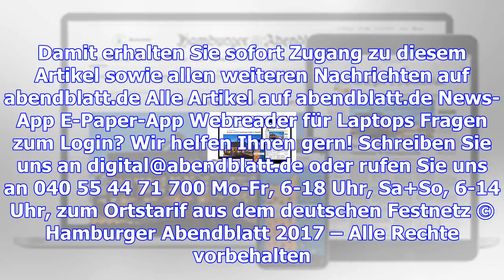Hamburgs weihnachtsmärkte eröffnen – die große übersicht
Foto: Georg Wendt / dpa Besucher gehen am Eröffnungstag über den Weihnachtsmarkt „Santa Pauli“ auf d...